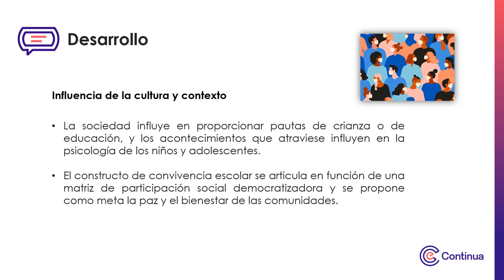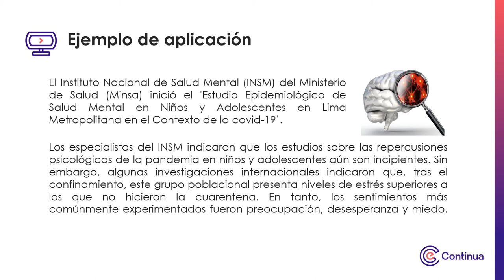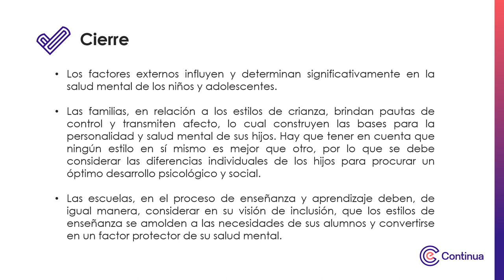Multimedia - Semana 1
Factores externos influyentes en el desarrollo psicoemocional del alumno